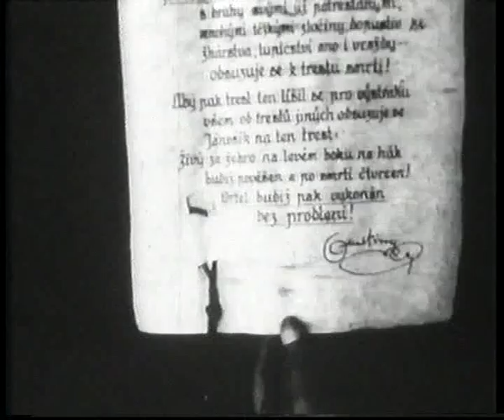tEóRia OtraSu & Vladimír Merta & Jana Lewitová: Jánošík (Súd a koniec)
...živá hudba k prvému slovenskému filmu "Jánošík" (réžia J. Siakeľ, 1921).
Jana Lewitová - spev; Vladimír Merta - gitara, spev, fujara; Julo Fujak - klavír, perkusie, koncept projektu; Jan Kavan - violončelo; Peter Šimánsky - el. gitara; Fero Nozdrovický - husle. Live 2004, Filmový klub Nitra (SK). (Vydané na CDextra - Hevhetia 2007)